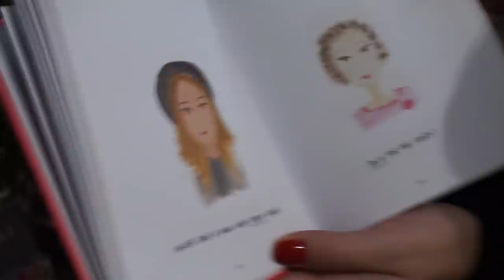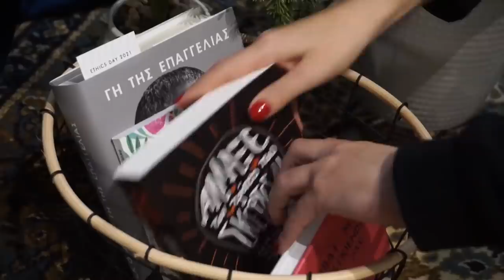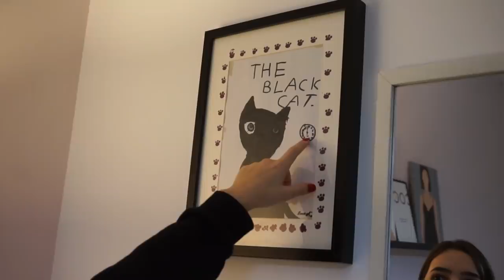ΤΟ ΠΡΩΤΟ ΔΙΑΜΕΡΙΣΜΑ ΤΗΣ ΑΔΕΡΦΗΣ ΜΟΥ | HOUSE TOUR | Manuella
➡️Πρόσφατα η αδερφή μου η Μαίριλυν μετακόμισε στο πρώτο της διαμέρισμα στην Αθήνα! Ζούσε για πολλά χρόνια στην Σκωτία όπου έκανε τις σπουδές της και όταν γύρισε Ελλάδα και ξεκίνησε την πρώτη της δουλειά μετά τις σπουδές, μετακόμισε και στο πρώτο της διαμέρισμα! Αυτό λοιπόν είναι το house tour και room tour της αδερφής μου! Πως είναι το πρώτο διαμέρισμα μιας 24χρονης που ζει στην Αθήνα!

Κωδικός έκπτωσης στο Wish: ptxycjh

Feel Good - Andre Aguado
Golden Crates - Dusty Decks
Hide and Seek - The Fly Guy Five
And We Walk After - BTrevor Kowalski
Hawkshaw - Mary Riddle
Lurking Behind - The Fly Guy Five
Midwest Diner - Frook
One Night in Spanish Harlem - Boogie Wheel
Quite in the Garden - Just normal
Salamanca - Sarah, the Illstrumentalist
Inspiration - Megan Wofford
Miika's Journey- Lama House

xoxo Manuella